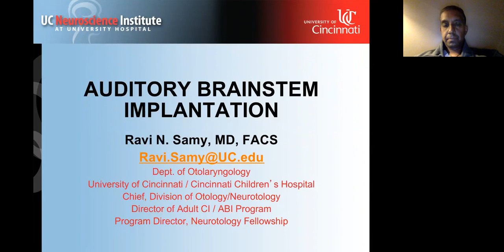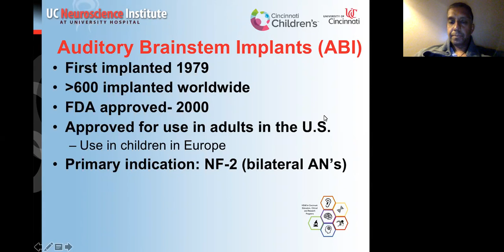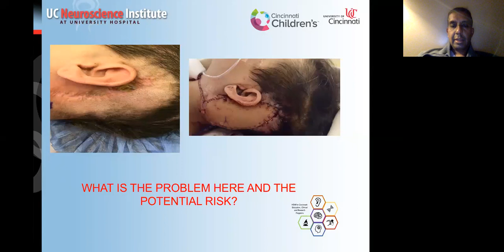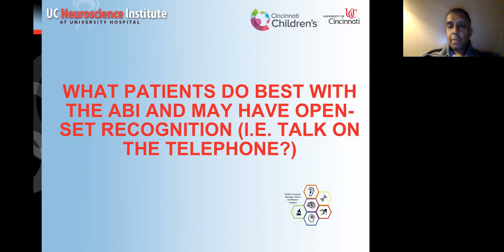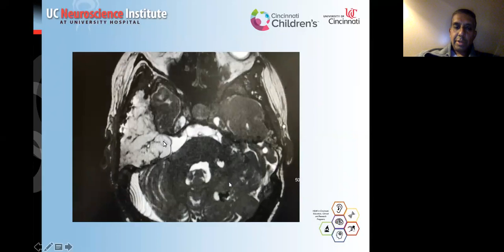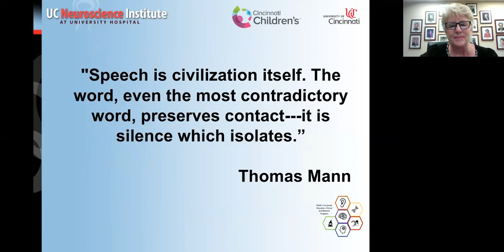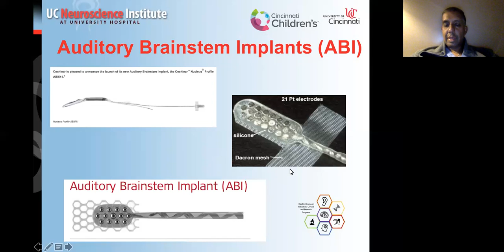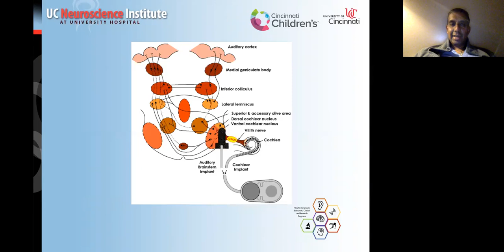WEBINAR: Auditory Brainstem Implantation (ABI)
Recorded on: September 19, 2018  8 p.m. - 9 p.m. (Eastern)
Presenter: Ravi Samy, M.D., F.A.C.S.
Remote CART/Captioning Provider: Alternative Communication Services, LLC

Summary:
Ravi N. Samy, M.D. successfully implanted a cochlear implant (CI) in the right ear and an auditory brainstem implant (ABI) in the left ear of a patient named Jessica, making her one of the few patients in the country to have both. The ABI was implanted with the CochlearTM Nucleus® 7, the first made-for-iPhone sound processor approved by the Food and Drug Administration. With the combination of the ABI and the Nucleus 7 Sound Processor, Jessica can stream phone calls, video, music and entertainment.

Tune in to learn more about Jessica’s unique case and as well as the CI/ABI program at the University of Cincinnati/ Cincinnati Children’s Hospital Medical Center.